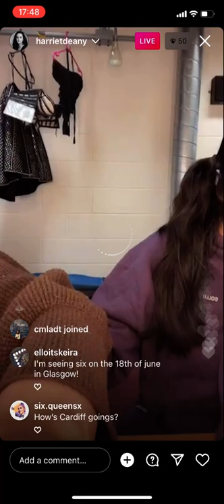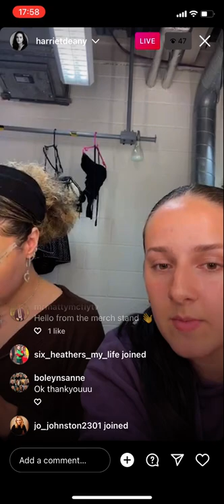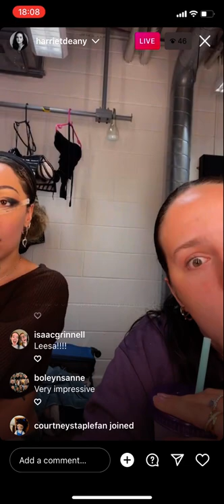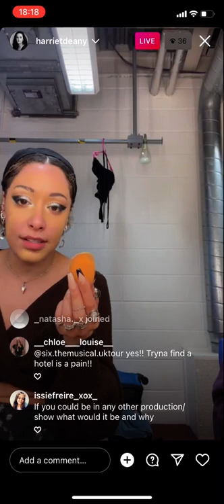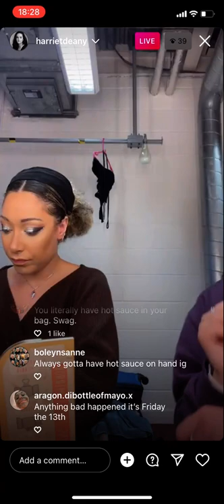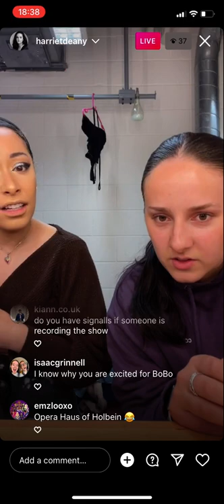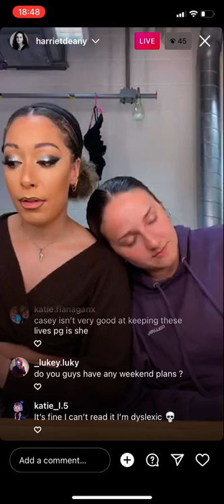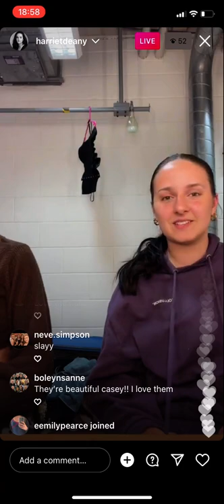13.05.22 - Harriet Caplan-Dean Instagram Live feat. Casey Al-Shaqsy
let me know any other actors in theatre that you would like me to upload